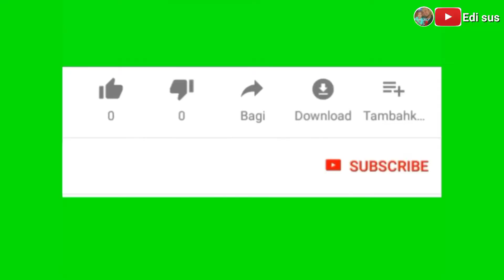PENGIRIMAN BAHAN BAKU JAJANAN PASAR TRADISIONAL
bahan yang berkualitas menghasilkan kudapan yang wenak dan tak tergantikan.
oleh karena itu stok bahan baku selalu rutin dikirim 20 karton tiap minggunya.
kepercayaan pelanggan membuat ketagihan sejak dulu sampai sekarang

my chanel : Edi sus